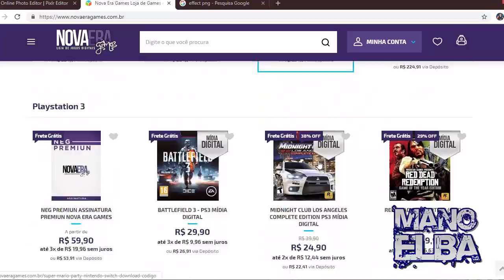PES 2019 É O MELHOR JOGO DE FUTEBOL ?!! (ANÁLISE FINAL)